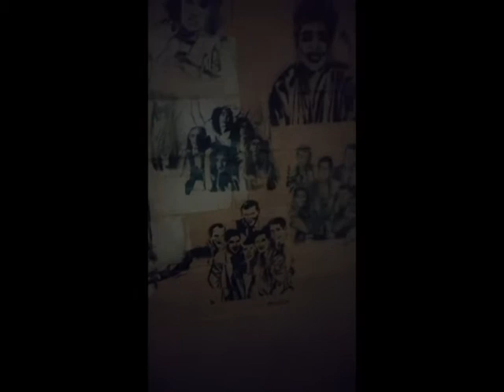Lincoln Street Motown, Part 2 by Markham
Continuing my monolithic Detroit artists project Taken on to honor musicians from Detroit and other parts of Michigan.